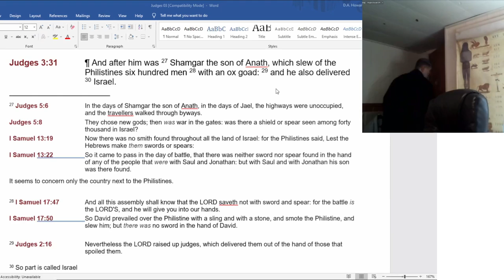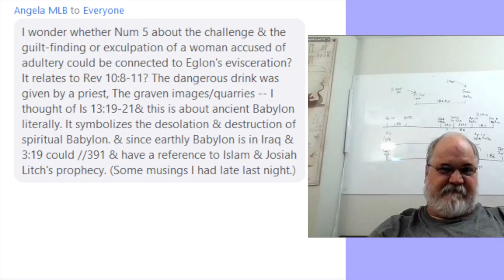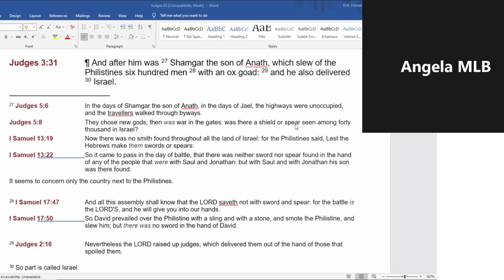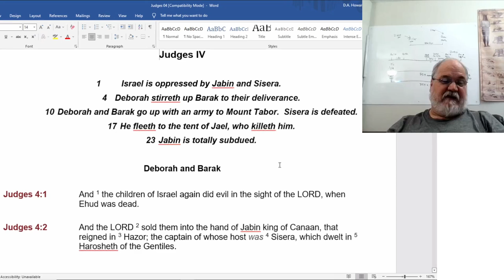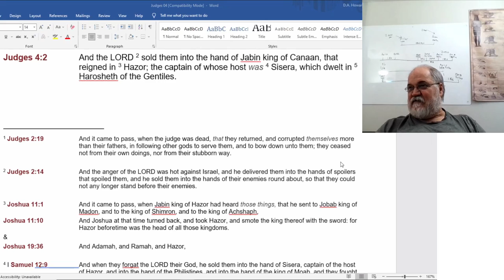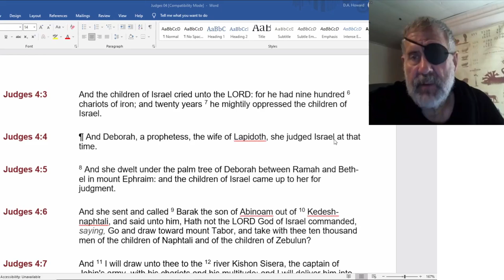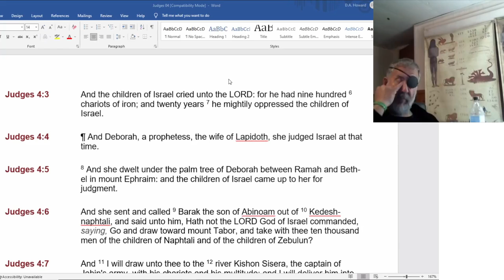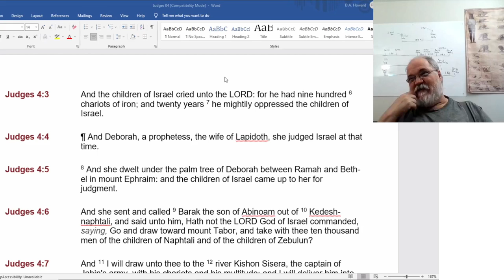2022 06 06 113. Understanding The Lines